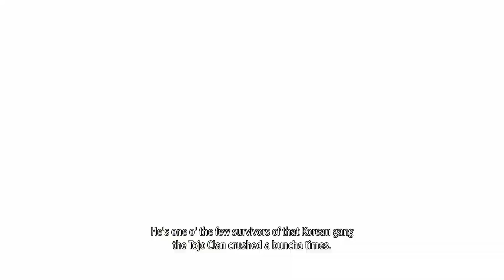Kiryu vs Nishitani III - Like a Dragon Gaiden Playthrough - Part 17